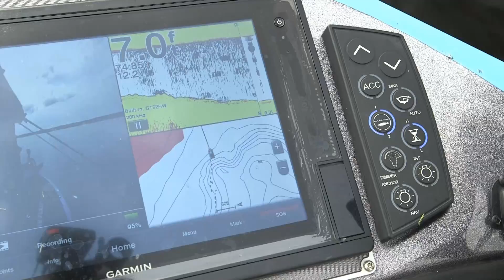Everything is on the LINE - Ft. Fishing with Flair, Tylers Reel Fishing, Kickin Their Bass TV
Epic Team Challenge on Rainy Lake where Andrew Flair and Myself take on teams Roland Martin/ KickintheirbassTV and Gussy / Tylers Reel Fishing. We take the Rainy Houseboats out for week from International Falls to see who can catch the Biggest Smallmouth, Largemouth and Pike. This fishing video will show you how we fish and the lures we choose. We put include a interesting twist with Lucky Tackle Box. How you enjoy:)

This episode is from the SMC we shot last summer and that aired on NBC Sports.

-- FISHING EQUIPMENT --

Okuma TCS 7.6H Flipping Rod
Okuma TCS 7.11XH Mat Daddy Rod
Okuma TCS 7.3H Frog Swimbaits Rod
Okuma TCS 7.0H Worm/Jigging Rod

Steinhauser Scott Martin Travel Combo: Find them at your nearest Walmart

P-Line Tactical
P-Line X Braid

Scott's Sunglasses

Tag us in your fish pictures for an opportunity to be in the "Shout Out"

AWESOME 🔥🔥 Check out the cool clothing, rain gear and hats we are wearing

-- SOCIAL MEDIA --